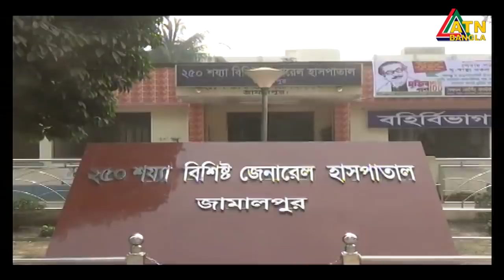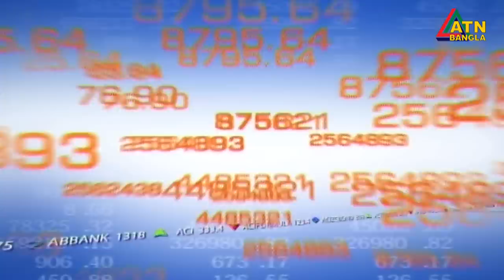এটিএন বাংলা সকাল ১১টার সংবাদ । 04.06.2020 | ATN Bangla News at 11am